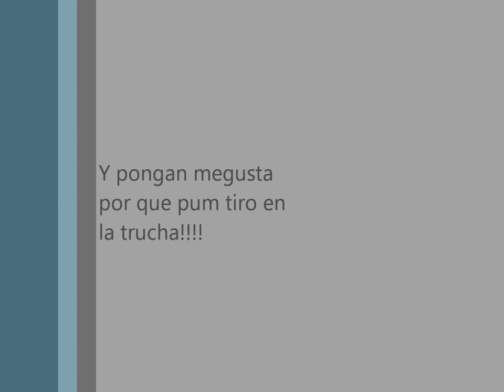skateboarding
Un día como cualquiera puede ser aburrido pero si esta presente el skate y los amigos puede llegar a ser genial